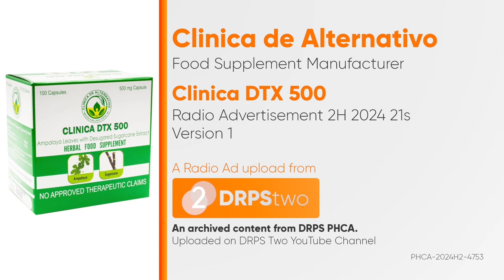Clinica DTX 500 Radio Ad 2H 2024 21s (Version 1) [ST]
Ito po ang 2H 2024 Radio Ad ng Clinica DTX 500 (Version 1).

DRPS Two 8499: Clinica DTX 500 Radio Ad 2H 2024 21s (Version 1) [ST]